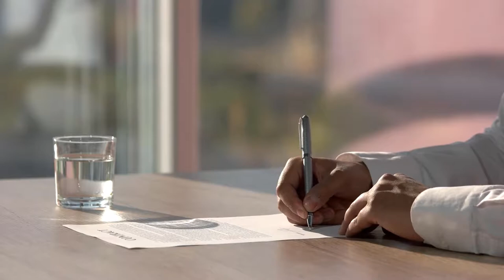What is a Thuggee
The Thuggee were criminal organizations that existed in India during the 19th century, though it is possible they existed for hundreds of years before that. Individual groups of Thugs would be organized under a single leader and work in smaller groups to infiltrate groups of travelers crossing through India. Once they had successfully infiltrated the group, they would wait until an appropriate opportunity presented itself, and then kill the travelers and steal their belongings. The Thuggee were noted for killing tens of thousands, if not millions, of travelers during their existence, though they did not likely survive far into the 20th century.